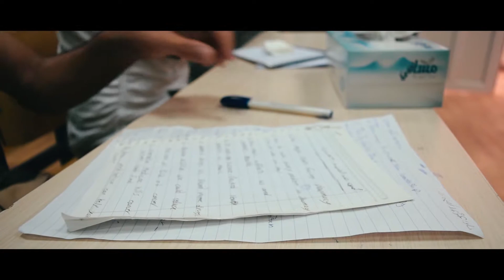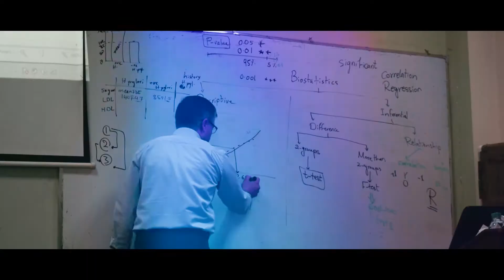Research Training Course | August 2017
This was a training course organized at Hawler Medical University, College of pharmacy, for students to get to know academic research and how to do them. 6 days of the training, given by amazing leaders in the research field here in kurdistan. im so glad to have been a part of this!